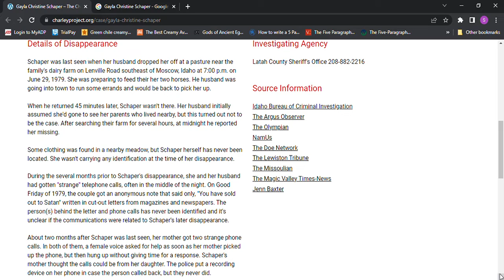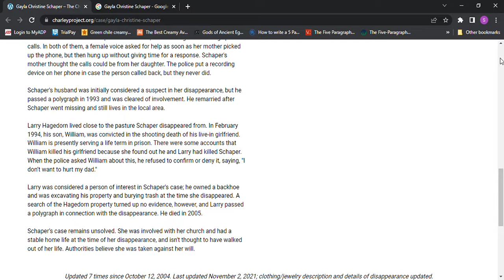Missing Gayla Christine Schaper age 28 1979 Lenville Rd Moscow, Idaho Larry & William Hagedorn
Missing Gayla Christine Schaper age 28 1979 Lenville Rd Moscow, Latah County, Idaho Larry & William Hagedorn
Her husband dropped her off in the evening to feed their 2 horses. He went to run some errands and came back and she was gone. She was not at her parents house. Someone who may have been her called her mothers house a couple of times saying help and hanging up, but never called again so they could not trace the call.
William Hagedorn shot and killed his live in girlfriend. Some people believe because she knew something about what they had done to Gayla Schaper. Police asked William who did not deny it and did not confirm it only saying he did not want to hurt his dad. His dad passed a polygraph and died in 2005.